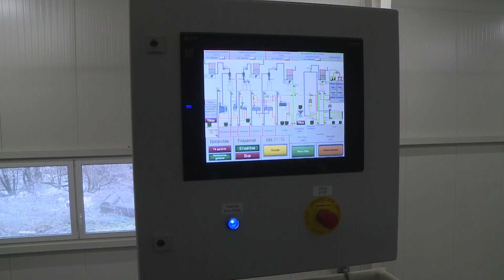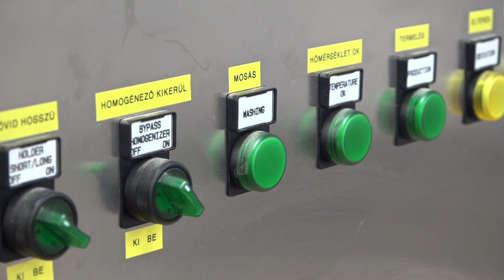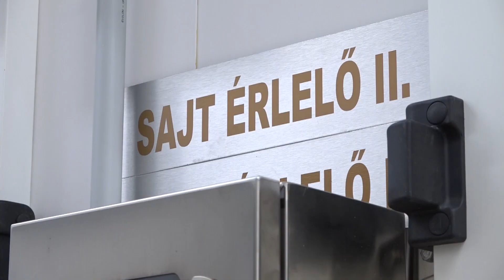OTP Agrár - HírTV, Soroló-riport Szabó Istvánnal az OTP Agrár ügyvezető igazgatójával 2020. 06. 28.